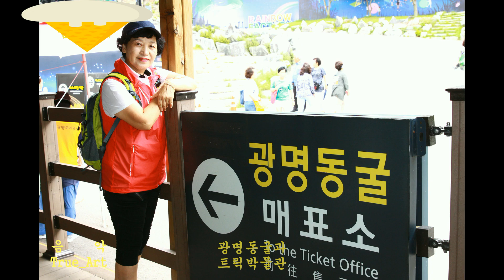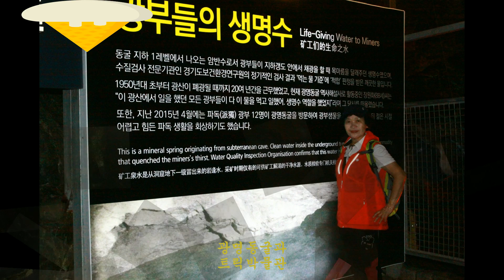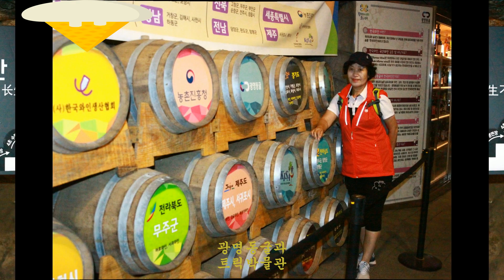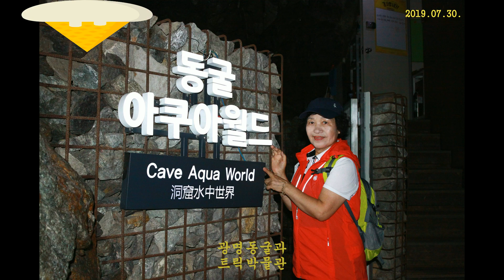박정애. 광명동굴과트릭박물관.음악.True_Art